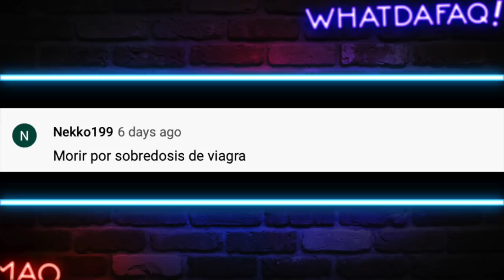Perreo en el Semaforo!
Esta chica se pone a perrear en el semaforo y claramente todo sale mal!

Fuentes de Video:

Jukin Media
Elrellano.com
Break
Viraltrend
LiveLeak